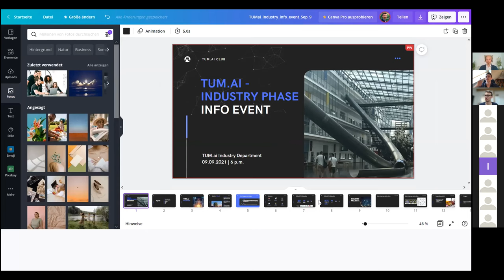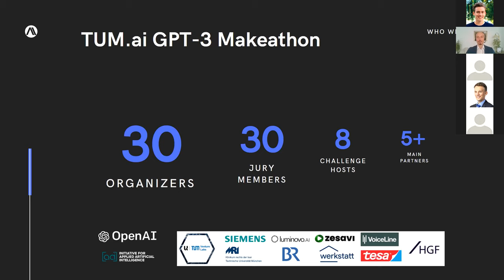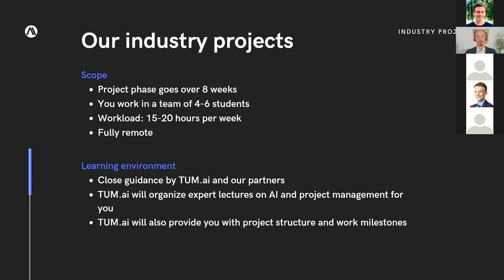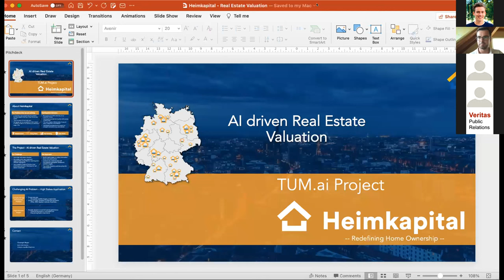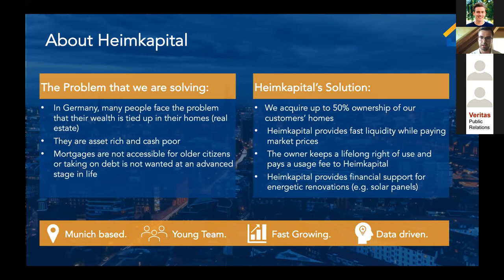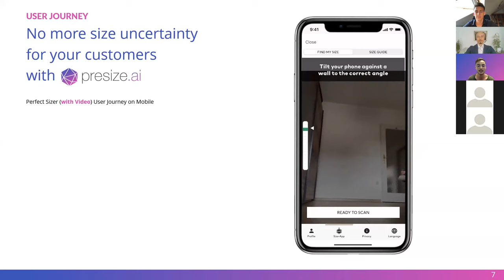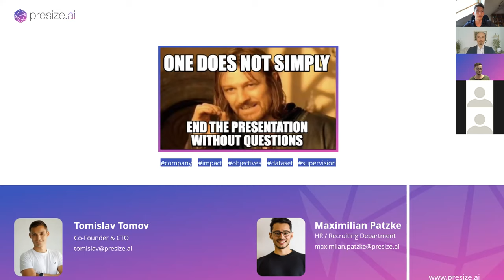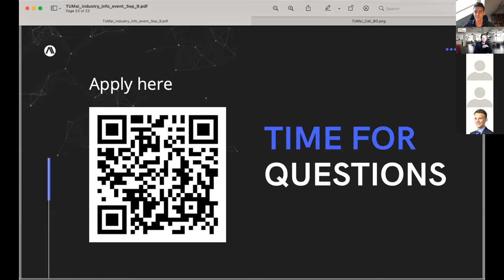TUM AI | ML Industry projects Info Event!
Info event for our Industry projects starting at 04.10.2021.
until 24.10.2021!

And keep updated, as we're going to have a new Makeathon soon!